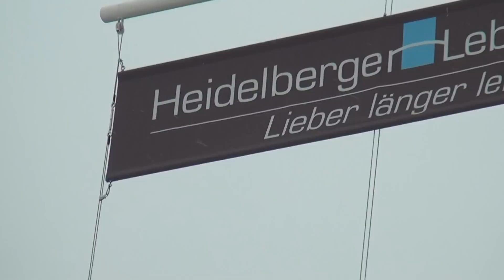Heidelberg: Neckar im Winter 2012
Falls die GEMA in die Quere kommt!